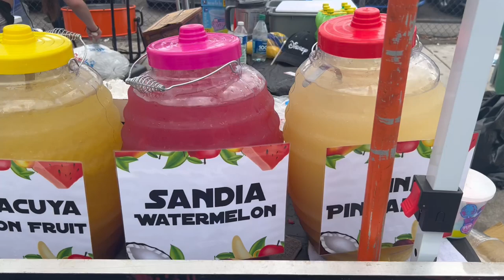The Flavors Of Jugo (Juice) Offered In Latin Countries. Stock Video Public Domain.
The Flavors Of Jugo (Juice) Offered In Latin Countries Or Miami